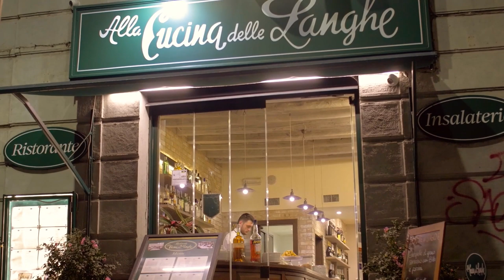Gino Sorbillo Pizza Gourmand | The Crawl Italy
Matteo Guidicelli and Margarita Fores take a bite of the exciting pizza variants at the Milan branch of Gino Sorbillo, one of Naples' best pizzerias.